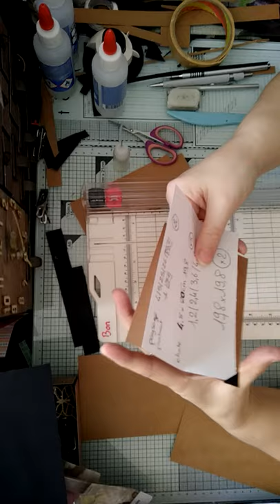##Tuto ## bibliothèque pivotante pour plus de 1000 photos - étape 7 coins photos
##Tuto ## bibliothèque pivotante pour plus de 1000 photos